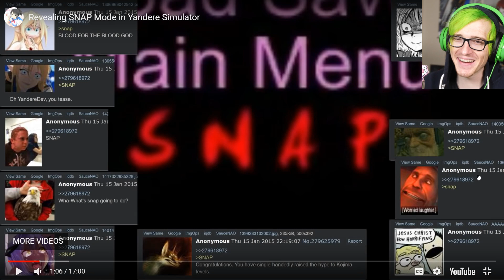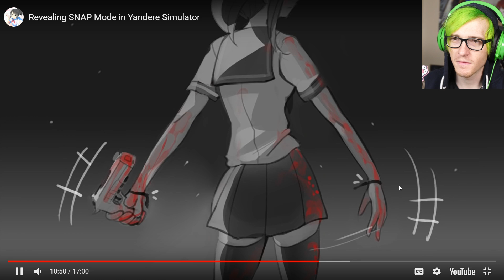SNAP MODE IS HERE - Yandere Simulator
Snap mode has finally been added to Yandere Simulator after 6 years of waiting here is Bijuu Mike's Reaction